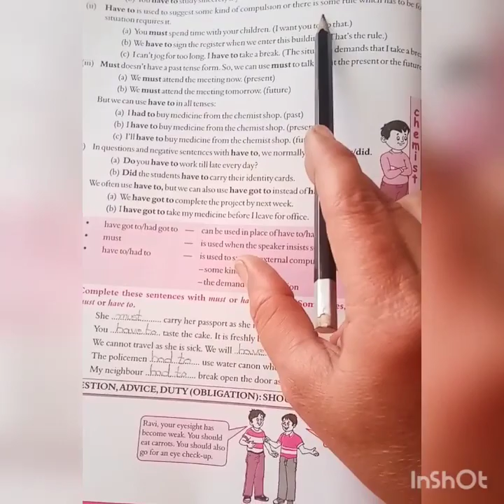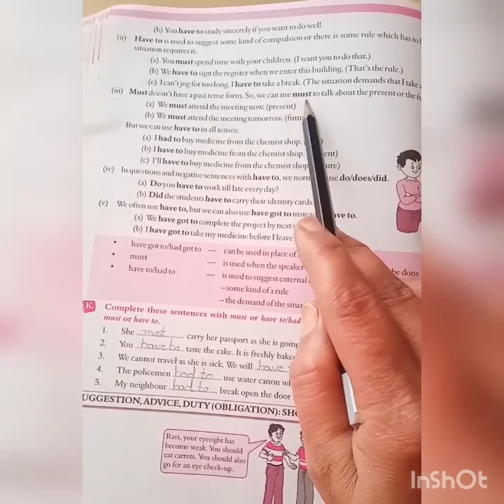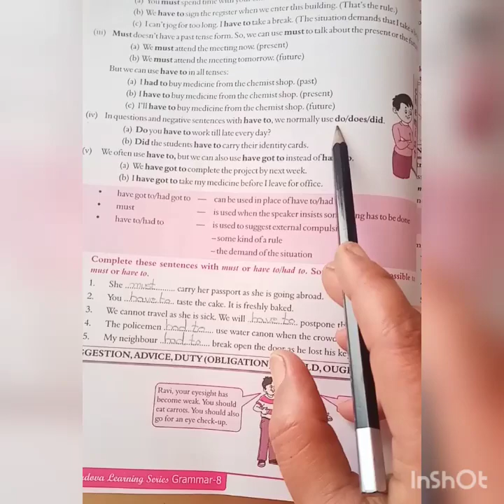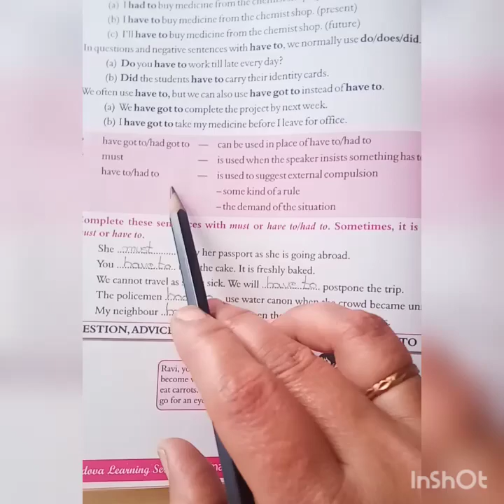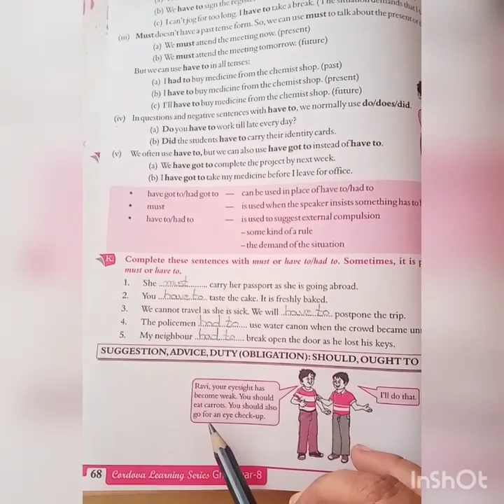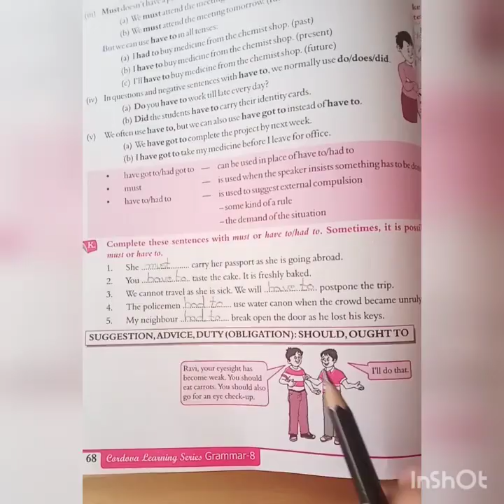8th Eng. Grammar ch.-9(module-6)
8th Eng. Grammar ch.-9(module-6)